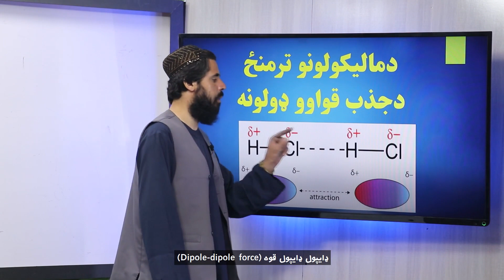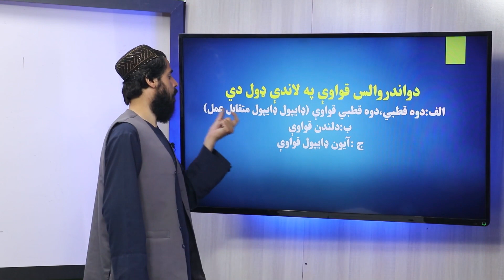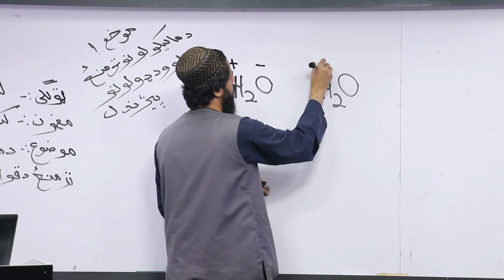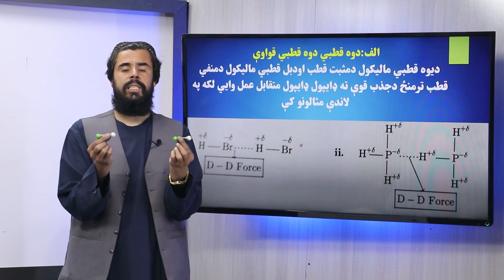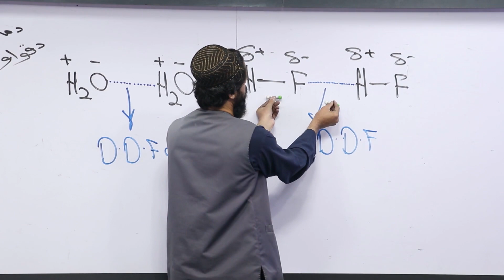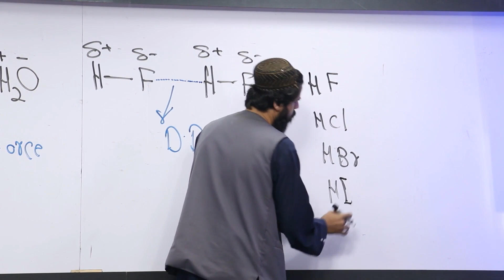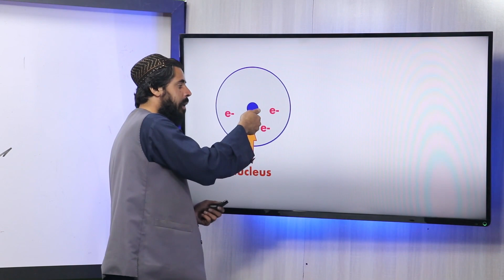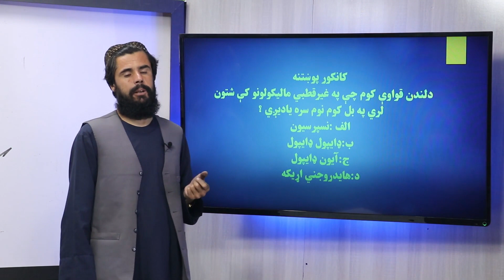35 لسم ټولګی کیمیا مضمون د مالیکولونو تر منځ د جذب د قواو ډولونه